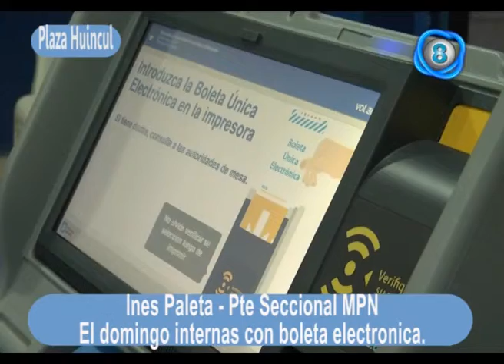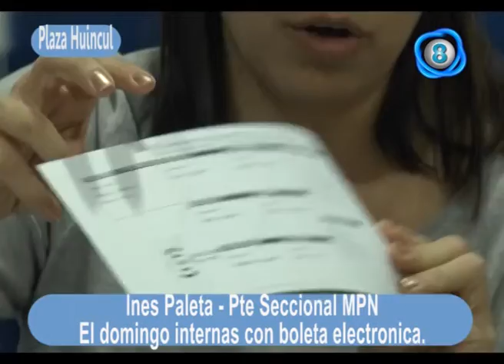Ines Paleta internas del MPN